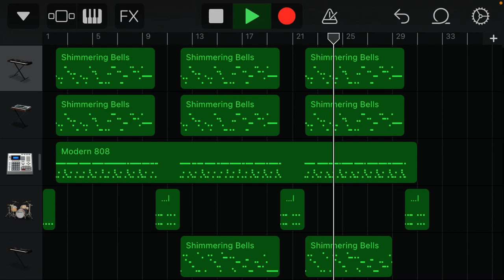読売ジャイアンツ 河埜和正 応援歌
【歌詞】
① ここまで飛ばせよ ここまで飛ばせよ
　 ホームラン ホームラン ホームラン河埜
② しぶとさ一番 鮮やかな流し打ち
　 それゆけそれゆけ それゆけ河埜

こちらも個人応援歌です。

以前の応援歌クイズ第４弾(読売ジャイアンツ編)で、音程ミスを指摘していただいたので、修正版を投稿します。